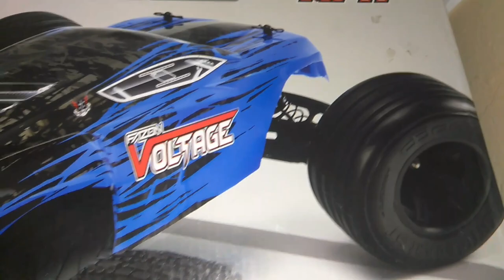Arrma Senton Mega - First look?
yup I have another..but this time blue!..Upgraded parts upgraded input gear